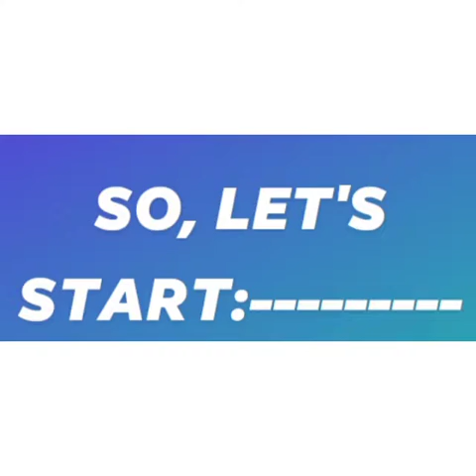How to draw easy pastel color scenery..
hello..
We are back again with a new easy video..
A EASY PASTEL COLOR SCENERY FOR BEGINNERS..
Try it..
comment on it..